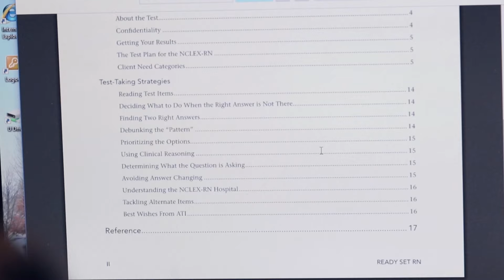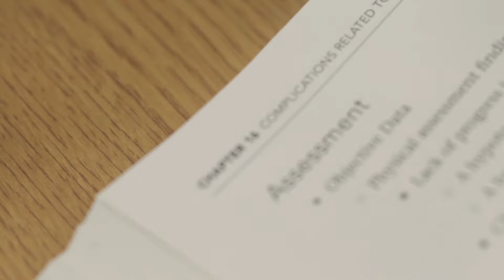ATI Capstone Content Review Testimonial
Trinity Christian College School of Nursing Students and Educators share their experience utilizing ATI Capstone to prepare for their ATI Comprehensive Predictor and ultimately the NCLEX.